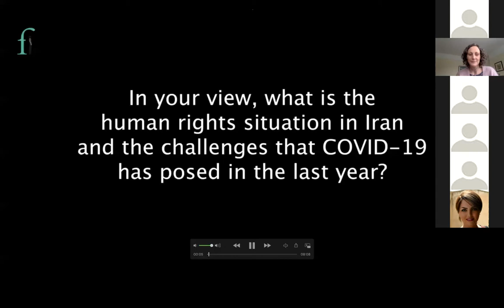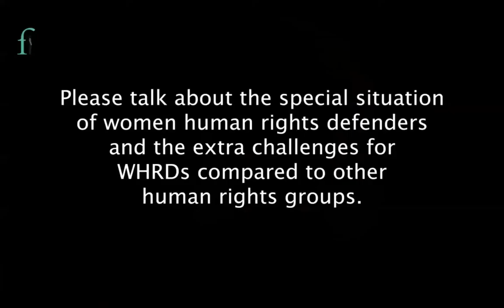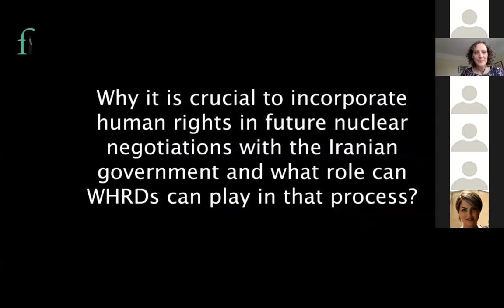Supporting women human rights defenders in Iran: what role for the EU?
The human rights situation in Iran has further deteriorated over the past few years, especially with regards to the closing space for human rights defenders in the country. The COVID-19 pandemic has only further exacerbated this trend, with human rights defenders being disproportionately excluded from prison decongestion schemes resulting in life-threatening risks to imprisoned defenders it. The European Parliament is a long-time champion for women human rights defenders in Iran, having awarded its Sakharov Prize to Nasrin Sotoudeh in 2012 and adopting several human rights urgency resolutions in the past years focusing on women human rights defenders specifically. Recent developments in both the US and the EU – and a recent addition to the EU’s policy toolbox, namely the human rights sanctions regime – are opportunities to rethink what actions can be taken to better support women human rights defenders in the country. A European Parliament sponsored event with a panel of Iranian women human rights defenders and experts on the EU-Iran relationship is timely to reflect on what actions should be taken to better support women human rights defenders in Iran, looking also at the role of the European Parliament in view of a European Parliament report on Iran expected to be adopted later in the year.

- Ernest Urtasun, MEP Greens/EFA
- Cornelia Ernst, MEP GUE/NGL
- Florin Nita, Deputy Head of the Iran Task force in the EEAS
- Dr. Bärbel Kofler, Federal Gov. Commissioner for Humans Rights Policy & Humanitarian Assistance
- Farzaneh Jalali, Iranian Women's & Minorty Rights Defender
- Narges Mohammadi, Spokesperson for the Iranian Defenders of Humans Rights Center
- Tara Sepheri Far, Researcher at Humans Rights Watch
- Moderation: Olive Moore, Deputy Director at Front Line Defenders